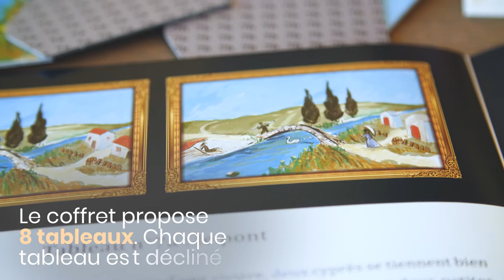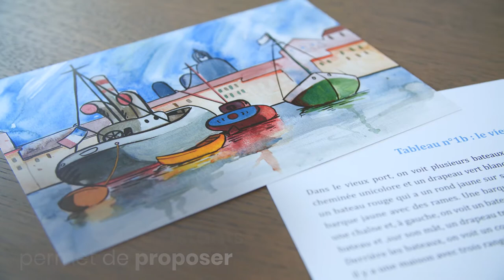Les tableaux - Orthophonie - Compréhension, production verbale et pragmatique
Découvrez le jeu d'orthophonie, Les tableaux, créé par Christine Maeder et édité par Ortho Edition, maison d'édition de matériel, jeux et ouvrages pour l'exercice professionnel de l’orthophonie.

📹 Vous trouverez dans cette vidéo :
Une présentation du jeu d'orthophonie Les tableaux. Le matériel s’adresse à des patients qui ont des difficultés de compréhension, de production verbale ou des difficultés pragmatiques. Il les conduit à travailler avec précision les détails constituant un tableau.